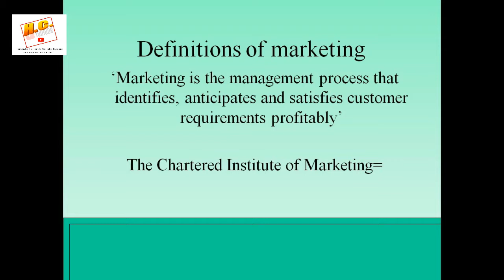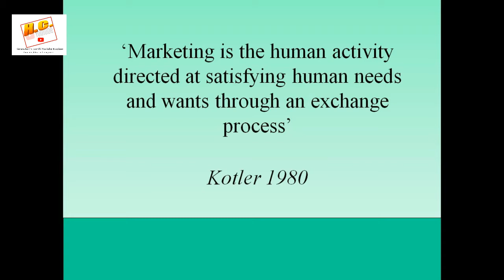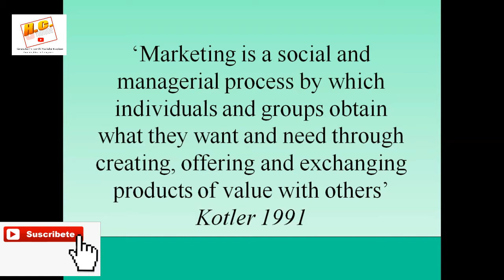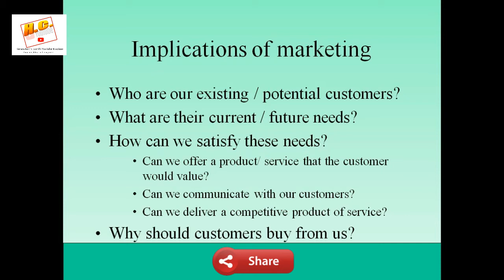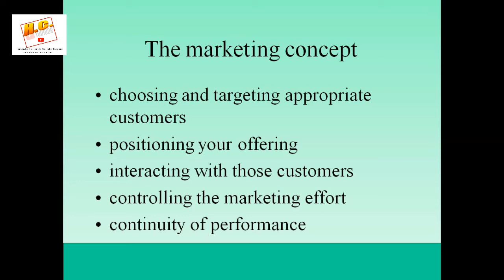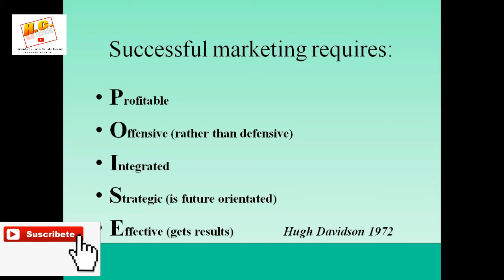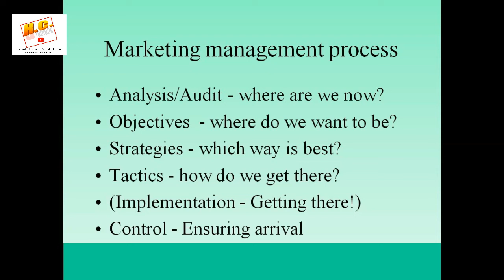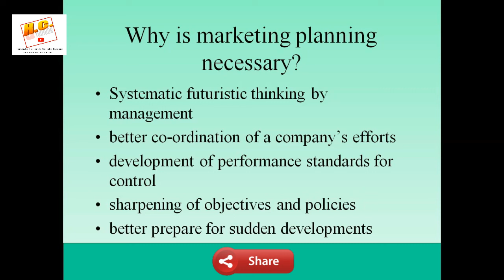Marketing/Marketing Management/What is marketing PART-1/introduction marketing basics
Marketing, Marketing management PART-1,introduction marketing basics for BCom, MCom, BBA, MBA, 11th , 12th

In this video you will be able to understand about marketing basics this video is all about basic introduction of term marketing…

Hello friends am Himanshu Chitranshi, by profession I am a teacher, & You are Watching Himanshu Chitranshi YouTube Medium Of knowledge & Education, your own channel, because we youngster can make positive changes in our society and country…if this video really entertained you, and fulfilled your knowledge & education please like the video by clicking on like button, share the video by clicking on share button, subscribe your own channel Himanshu Chitranshi by clicking on subscribe button and press the bell icon, so you can receive the notification for more latest updates bellow to this video